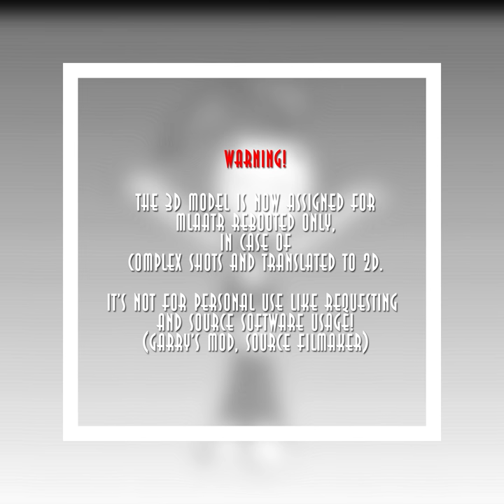My Life as a Teenage Robot: Rebooted - CGI Jenny Wakeman demo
Me and the Rebooted team decided to model a cel shaded 3D Jenny for impossible shots like slow motion, holograms, dynamic angle changes, and so on.

Update: This clip has Jenny's voice replaced with beep sounds because in the predecessor, it was voiced by a 10 year old minor fan. I got properly asked by the Rebooted director to take it down to prevent such crisis with underaged people.